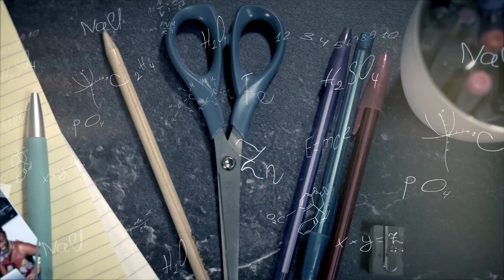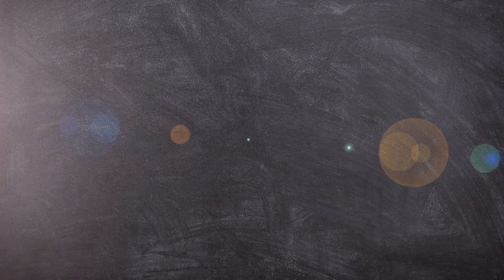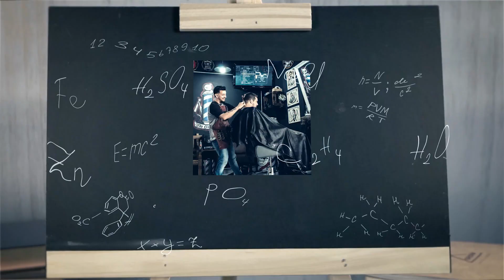Virtual Internship: Frank Navarro Sweetwater